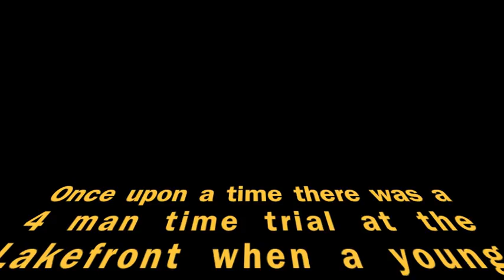WeMoRi versus the Black Hole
Large pot hole in New Orleans terrorizes local cyclists.